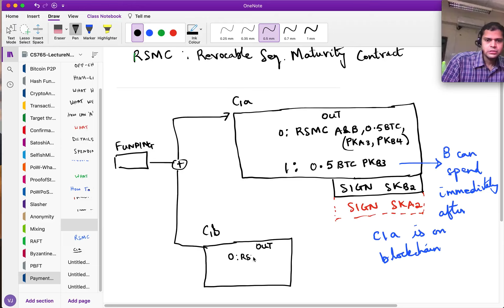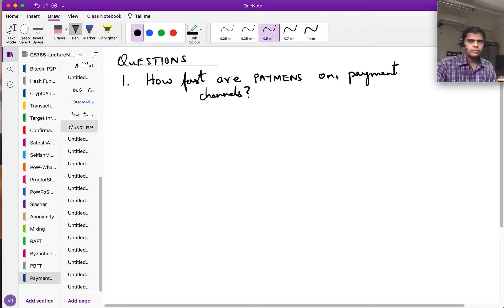BLOCKCHAINS (IIT Bombay) CS765: 25-PaymentChlNets Details2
Instructor: Prof. Vinay J. Ribeiro Second lecture on details of Payment Channel Network